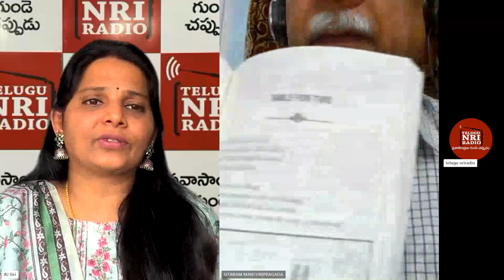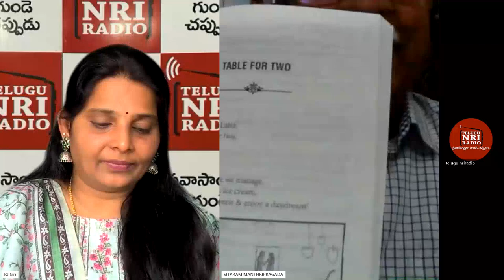Special Live Show With | Dr(Col) M Sitaram | MD, DM, FICC, FCSI | RJ Srivalli | TeluguNRI Radio